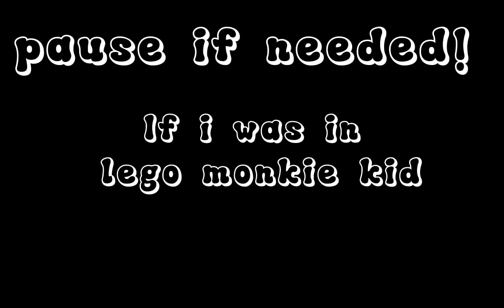my oc if I was in lmk||hope you enjoyed!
Hi hope you enjoyed

I will kinda start posting more. Idk